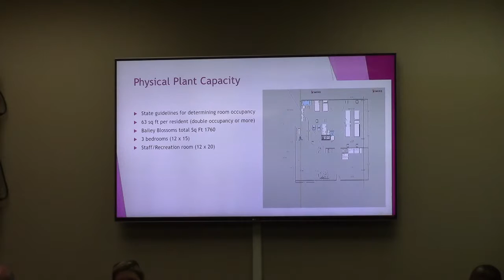5.CU-2019-03 Chad Bailey, 4019 Forrest Run Circ, (part 2) @ GLPC 2019-05-28